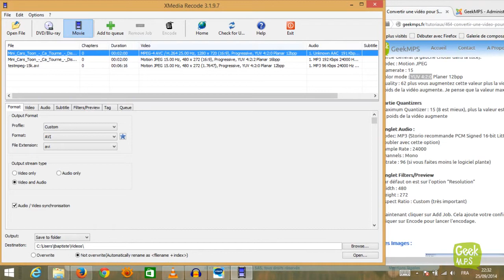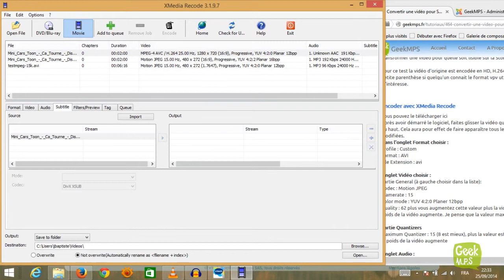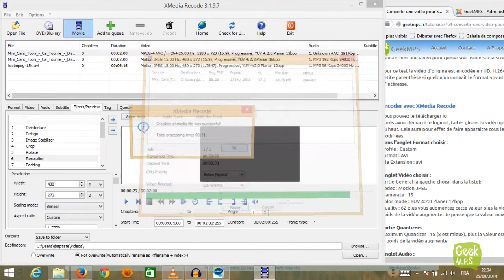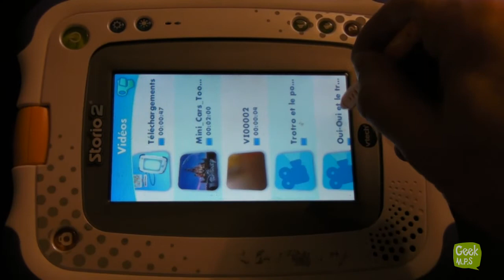Encodage Film Pour Storio 2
Encodage de film ou vidéo pour la Vtech Storio 2 avec le logiciel Xmedia Recode

Après 2 tutoriaux sur le blog, voici la vidéo.

Note : Une petite erreur s'est glissé sur le titre. Il s'agit bien de xmedia recorder et non xrecorder media.